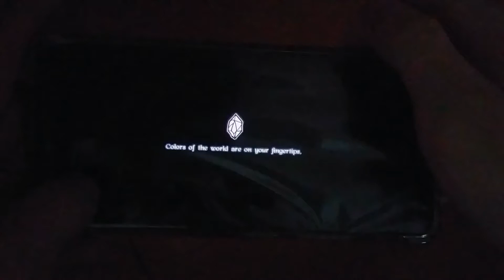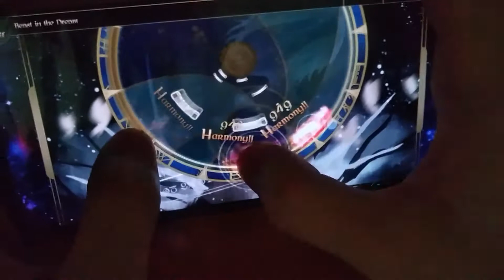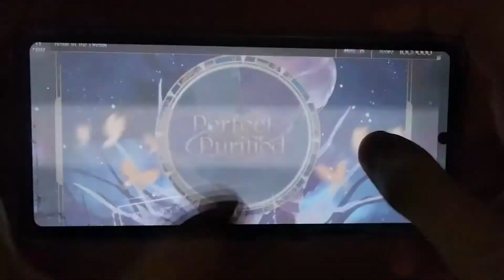[Lanota] Beast in the dream (Master) Thumb PP (cam)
Speed 7.5
Sync 0.11